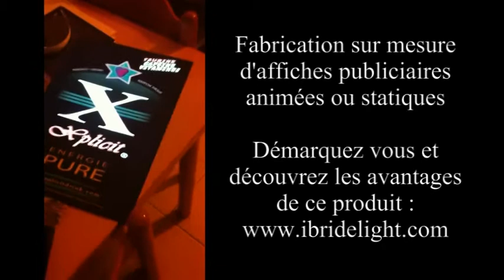Affiche publicitaire animée et personnalisée par ibridelight.com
C'est innovant, c'est beau, ça consomme peu et ça attire l'œil !

Démarquez vous de la concurrence avec des affiches lumineuses animées, faites passer vos messages avec style

Customisation : Autos, motos, quads, publicitaire, décoration, restaurants, bars, discothèque, boutiques, espaces loisirs, espace de vente.